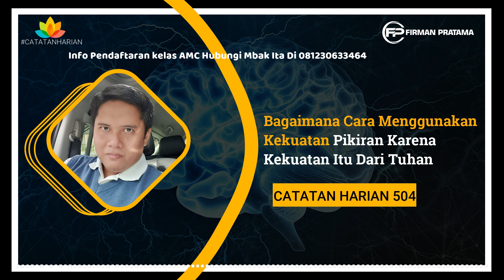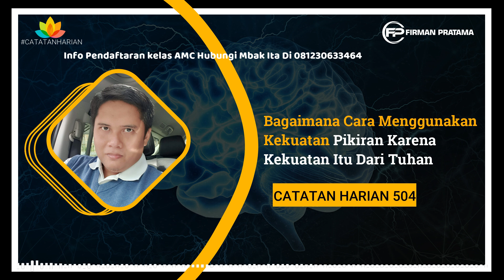Manfaatkan Kekuatan Tuhan Yang Satu Ini Agar Hidup Selalu Diberi Kemudahan|| Catatan Harian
Firman Pratama memberikan pencerahan melalui channel cahaya kehidupan tentang bagaimana tuhan emberikan kekuatan pikiran agar hidup selalu mudah